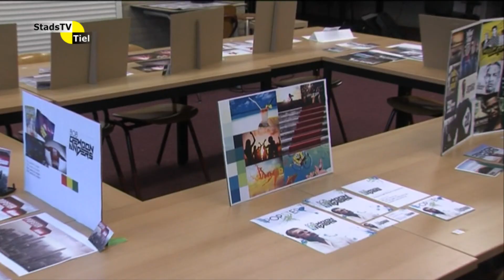StadsTV Tiel Actueel - Bijzonder project op ROC Rivor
Zanger BobgewoonAnders ronde vrijdag 26 april een bijzonder project af op ROC Rivor in Tiel.